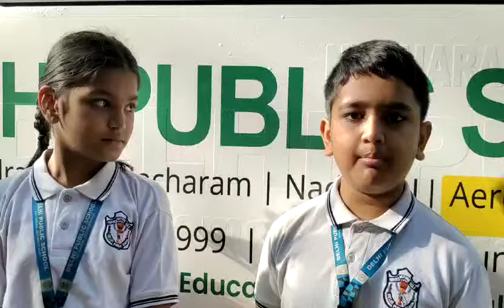Grades 3&4 students gearing up for finals! Watch their dedication unfold. ExamPrep|| DPS Nacharam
This heartwarming glimpse into their exam preparation not only showcases their academic diligence but also highlights the invaluable lessons of perseverance and hard work that they carry with them.

To Know More about us. Meet our students, Teachers, and Principal.